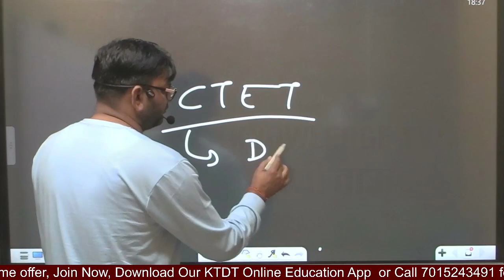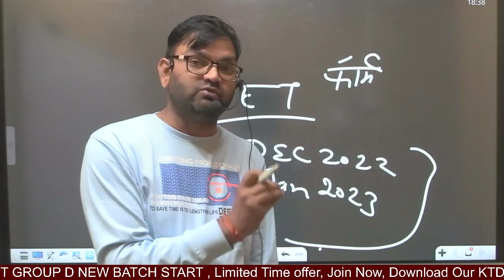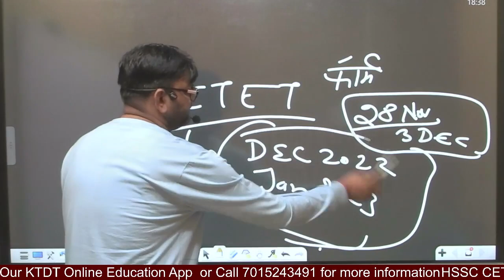CTET Latest important information